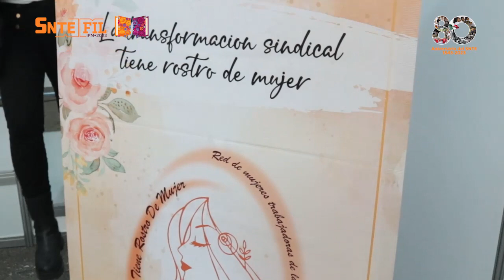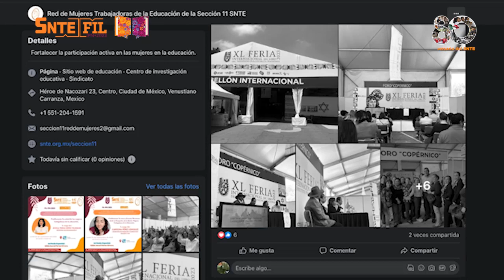FIL-IPN 2023 Empoderamiento Redes